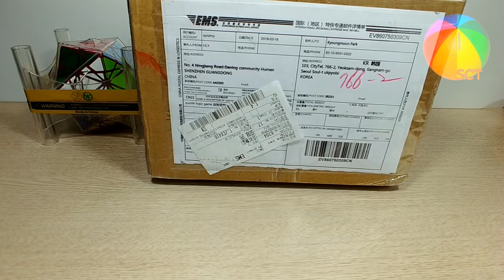[언박싱] mf8 아이코서헤드런 투명 콜렉션